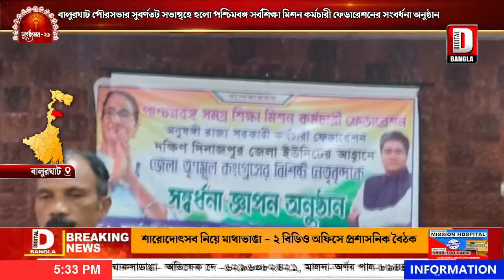বালুরঘাট পৌরসভার সুবর্ণতট সভাগৃহে হলো পশ্চিমবঙ্গ সর্বশিক্ষামিশন কর্মচারী ফেডারেশনের সংবর্ধনাঅনুষ্ঠান